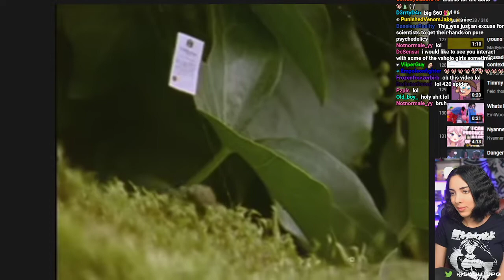Susu- Spiders on Drugs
Her favorite nature documentary. They make 'em different in Canada.